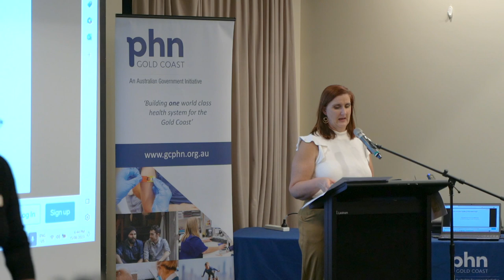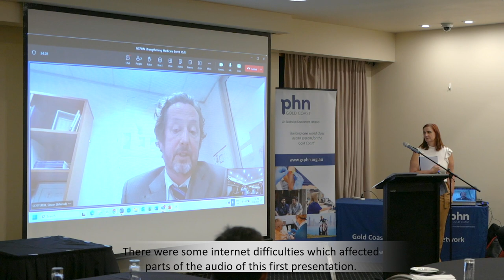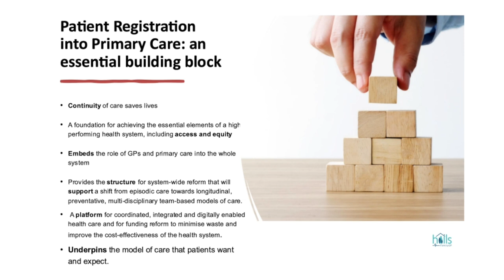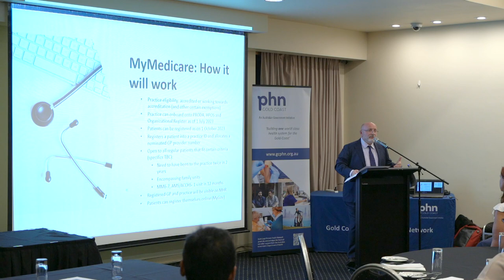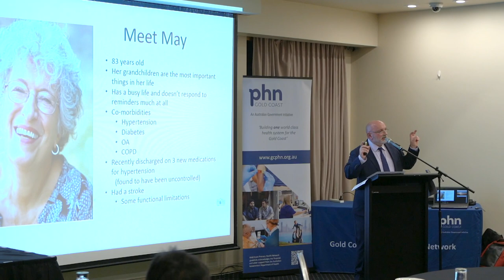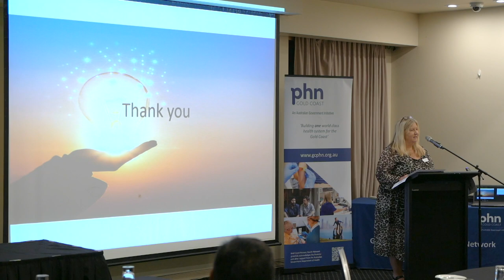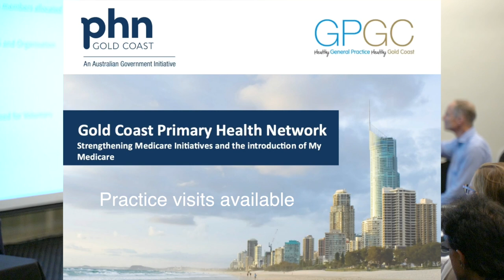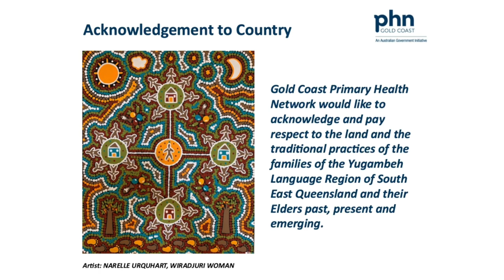Information session about Strengthening Medicare Initiatives and the introduction of MyMedicare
This information session was held by Gold Coast Primary Health Network, for general practice on 15 August 2023.   On the night there were some wifi issues at the venue, which slightly affected the audio quality of the first speaker.  We apologise for the inconvenience of slight glitches in parts of this first presentation.  The audio quality for the remainder of the video is fine.